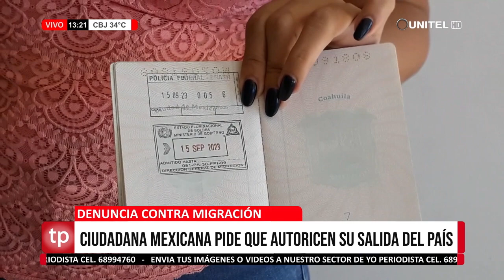PANDO: Ciudadana extranjera denuncia a migración por querer cobrarle una multa que considera injusta